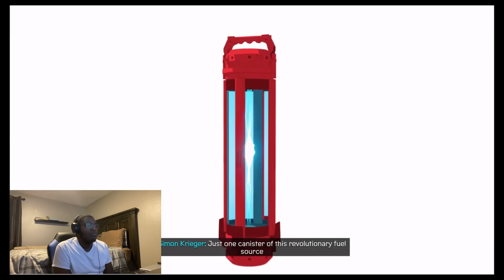We Meet Phin. | Spider Man: Miles Morales #2 (PS4 Pro)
Today's video is part 2 of Spider-Man Miles Morales.